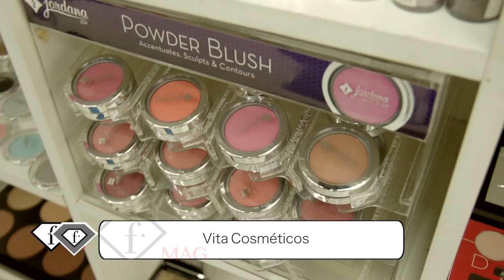CoolHunter #7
La red de FashionTV Te trae la moda en formas nuevas e imaginativas en línea todos los días ! Desde la primera fila de los mayores espectáculos y pasarelas de moda. FashionTV está ahí para mostrarte a vos primero!